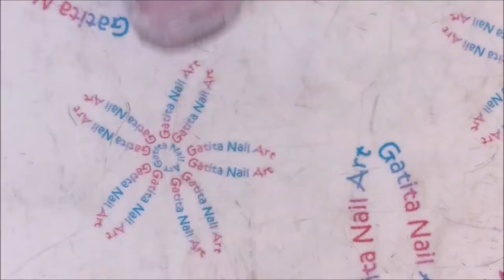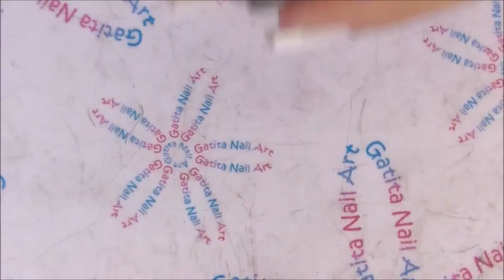Diseño de Uñas Espirales Morado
❤❤ LÉEME / DESPLIEGAME ❤❤

♡ LISTA DE MATERIALES:

- Esmalte blanco de Orly White tips nº 2001
- Esmalte rosa de Orly
- Esmalte morado de Orly ''Lilac City'' nº 28970
- Esmalte rosita claro de Orly ‘’Power Pastel’’ nº 28974

- Esmalte negro especial para estampar de Konad
- Látex Líquido de Nail Laquer Premium Protect

- Placa BC-08 de Aliexpress

- Esponja para el degradado =3a03e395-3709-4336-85e3-66f757c0135d-4&algo_pvid=3a03e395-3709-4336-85e3-66f757c0135d&priceBeautifyAB=0